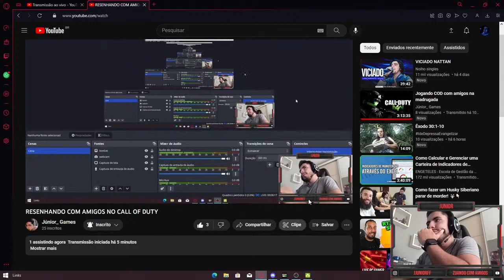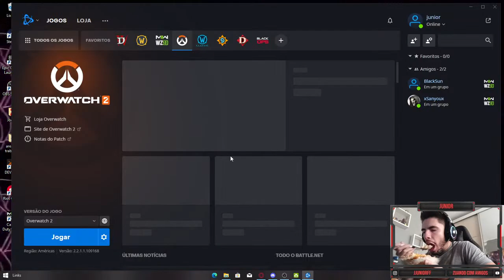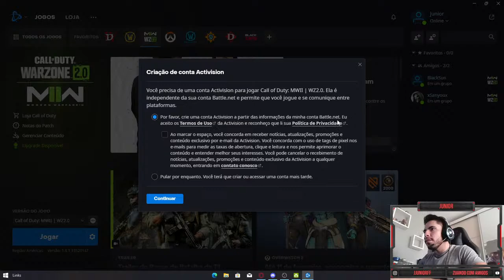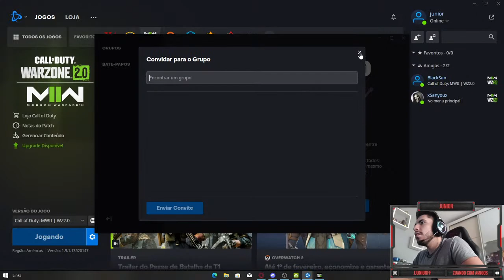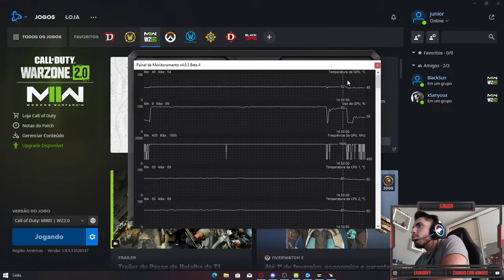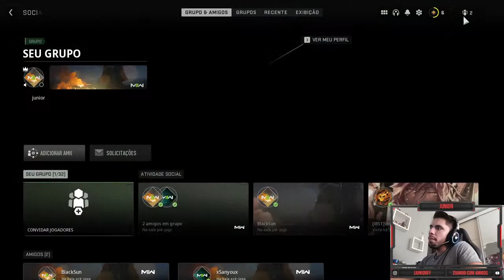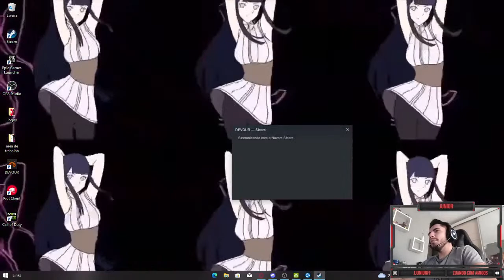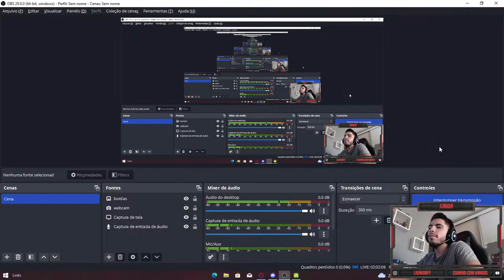RESENHANDO COM AMIGOS NO CALL OF DUTY